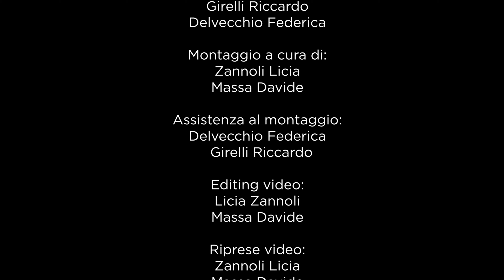ZOO SAFARI RAVENNA - video promozionale 2021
Video promozionale stagione 2021

Safari Ravenna
Via dei Tre Lati 2/x
Ravenna (RA) - 48100